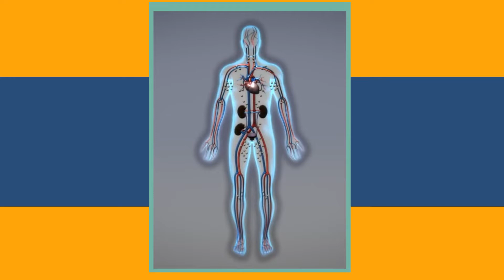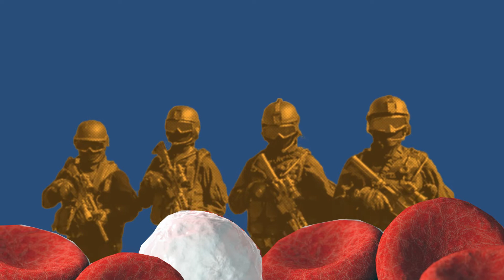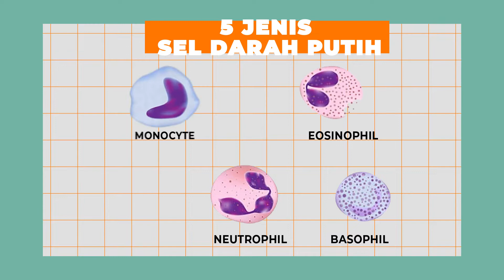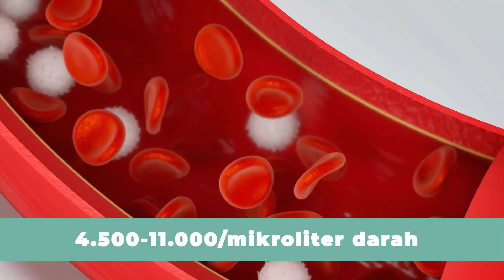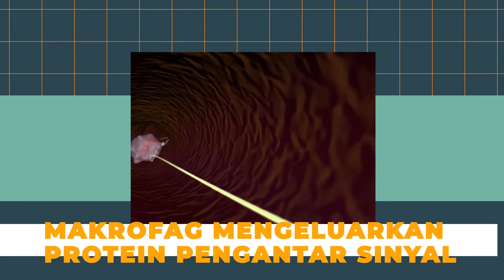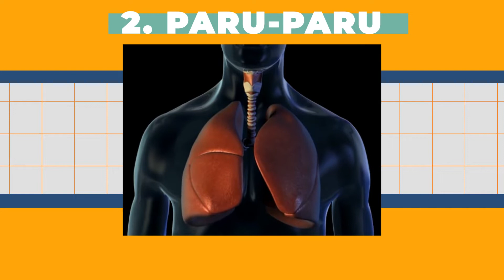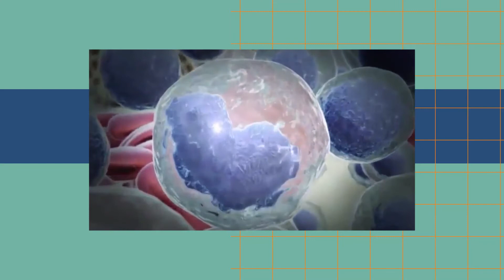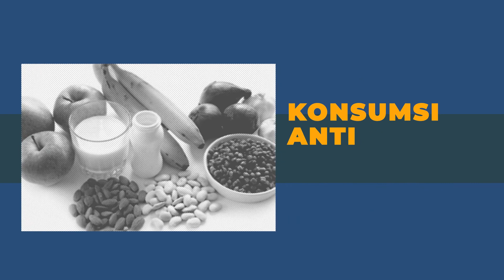Menakjubkannya Cara Kerja Sistem Imun Manusia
Ajaib sekali kan cara kerja sistem imun kita ini?

nah jangan lupa untuk berdoa dan mengucapkan syukur ya teman-teman. Ini semua kita dapatkan di hidup tanpa kita perlu minta loh.

Animasi dibuat oleh InfoSore.